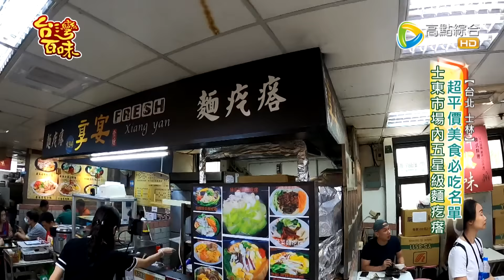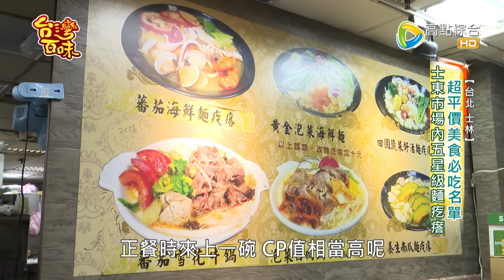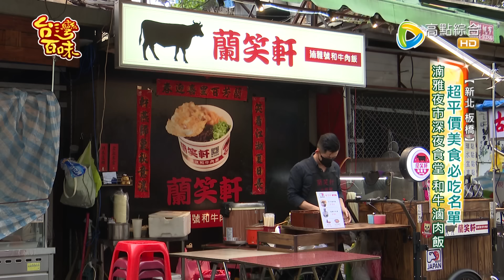台灣街頭小吃｜享宴麵疙瘩｜蘭笑軒和牛滷肉飯｜蝦爆活蝦料理｜辛事 小麻冒菜｜滋粒燕窩豆花｜_台灣百味 439完整版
店家資訊：
1.《享宴麵疙瘩》
地址:台北市士林區士東路100號2號樓(士東市場133攤)

2.《蘭笑軒和牛滷肉飯》
地址:新北市板橋區南雅東路43之11號

3.《蝦爆活蝦料理》
地址:新竹市北區西安街23號

4.《辛事 小麻冒菜》
地址:台中市西屯區玉門路31號

5.《滋粒冰菓室》
地址:台北市大安區金山南路二段5號1樓